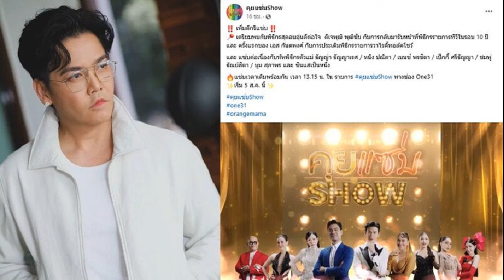สดบันเทิง กาล่าเปิดตัว‘ผาดำ คำไอ่’ฮาเรียกน้ำย่อย ‘หม่ำ ตูมตาม นุ้ย’นำทีมชวนขำปอดโยก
31 ก.ค. 2567
10:36 น.
สดบันเทิง–กาล่าเปิดตัว‘ผาดำ คำไอ่’ฮาเรียกน้ำย่อย ‘หม่ำ-ตูมตาม-นุ้ย’นำทีมชวนขำปอดโยก เข้าฉายแล้ววันนี้ ทุกโรงภาพยนตร์ทั่วประเทศ

M STUDIO, SSJ Entertainment, 36 Corporation และ บั้งไฟ ฟิล์ม ร่วมมือกันส่งภาพยนตร์โรแมนติกคอมเมดี้ย้อนยุคเรื่อง “ผาดำ คำไอ่” เขย่าความฮา โดยจัดงานกาล่าเปิดตัวภาพยนตร์ไปวันก่อน ณ โรงภาพยนตร์ เมเจอร์ ซีนีเพล็กซ์ รัชโยธิน
นำทีมโดย ‘เป๊ก’ สัญชัย เองตระกูล ผู้อำนวยการสร้าง, ‘ธัญญ่า’ ธัญญาเรศ เองตระกูล และ ‘หม่ำ’ เพ็ชรทาย วงษ์คำเหลา ที่ควบตำแหน่งผู้ควบคุมการสร้างและร่วมแสดง
ร่วมด้วยทัพนักแสดง อาทิ ‘ตูมตาม’ ยุทธนา เปื้องกลาง, ‘นุ้ย’ สุพาพอน สมวิจิต มิสยูนิเวิร์สลาว ปี 2017, เจเน็ต เขียว, ‘รุ้ง’ รุ้งลาวัลย์ โทนะหงษา, บ๊อบบี้ สามบาทห้าสิบ, เจี้ย แปซิฟิก, นก วนิดา, ต๋อง ชวนชื่น, ‘มิ้น’ สุกัลญารัตน์ ขันทัพไทย พร้อมผู้กำกับฯ ‘ไก่’ วิชิต วัฒนานันท์
บรรยากาศงานสุดคึกคัก มี ‘เจแปน’ ภาณุพรรณ จันทนะวงษ์ รับหน้าที่ดำเนินรายการ เริ่มความม่วนด้วยการโชว์พิณของ นาจาน พิณ ก่อนจะพูดคุยกับทีมนักแสดง ผู้กำกับฯ และผู้อำนวยการสร้าง
จากนั้นสนุกกันต่อกับมินิคอนเสิร์ตของ ‘กวาง จิรพรรณ’ และมีเหล่าผู้บริหาร คุณสุรเชษฐ์ อัศวเรืองอนันต์ ประธานเจ้าหน้าที่บริหาร M Studio, คุณวิชัย กุลธวัชชัย ผู้อำนวยการฝ่ายการตลาด บริษัท เมเจอร์ ซีนีเพล็กซ์ กรุ้ป จำกัด (มหาชน), คุณสินีนารถ เองตระกูล ประธานบริหารบริษัทในเครือ SE Biz
คุณจิตรา วุฒิศิริศาสตร์ กรรมการผู้จัดการ บริษัท SSJ entertenment, คุณวรรนริยาจ์ โลหนันท์ กรรมการผู้จัดการบริษัท 36 คอร์ปอเรชั่น จำกัด, ดร.สมพร สืบถวิลกุล กรรมการผู้จัดการใหญ่ บริษัท ทิพยประกันภัย จำกัด(มหาชน) และ คุณกอล์ฟ ชัยพล นามวงศ์ ผู้บริหาร ไทบ้านสตูดิโอและเซิ้งมิวสิค มาร่วมแสดงความยินดี พร้อมถ่ายรูปเป็นที่ระลึกก่อนเข้าชมภาพยนตร์
“ผาดำ คำไอ่” เข้าฉายแล้ววันนี้ ทุกโรงภาพยนตร์ทั่วประเทศ